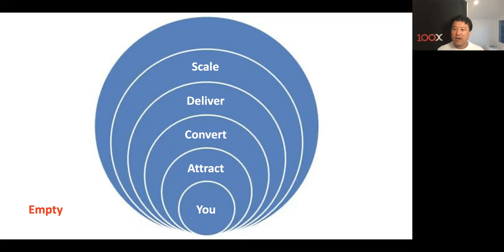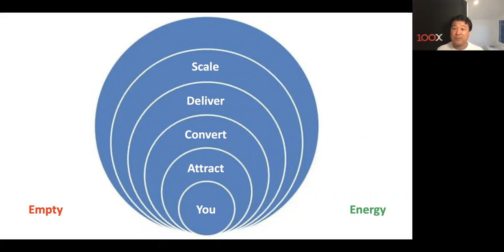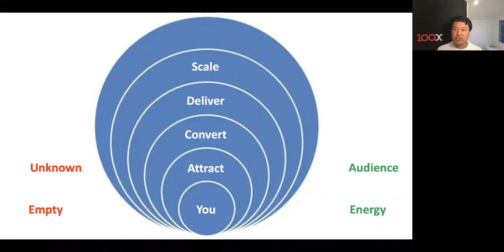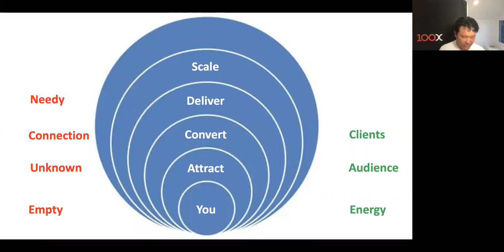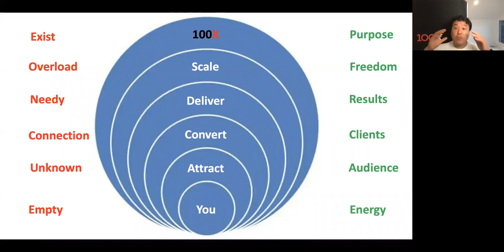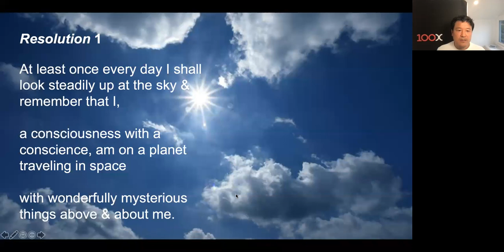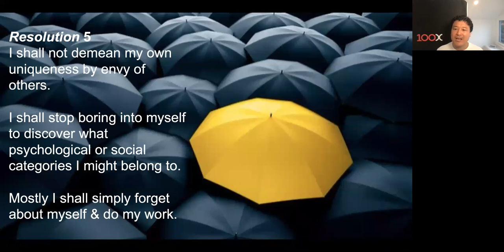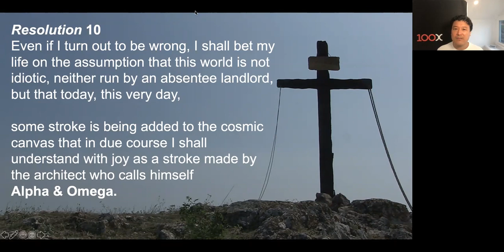3 Critical Leadership Questions - Peter Low